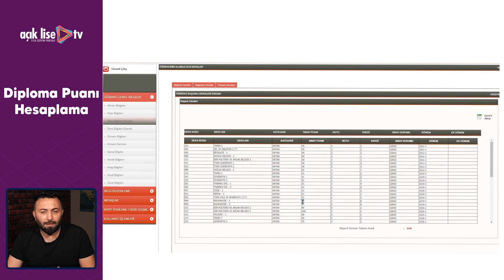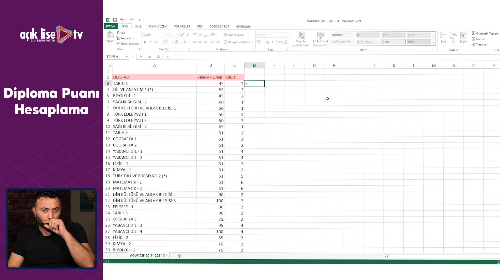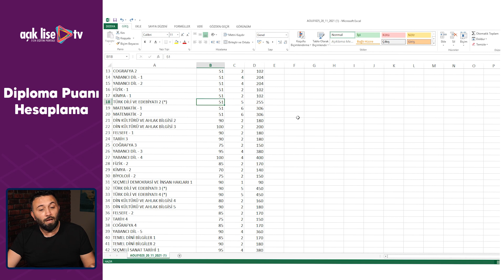Excel'de Diploma Puanını Hesaplıyoruz